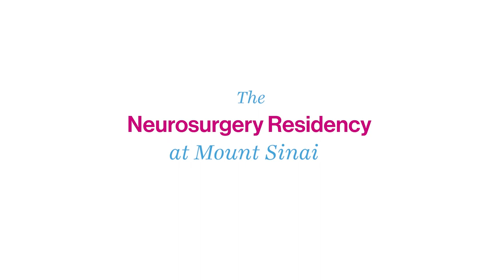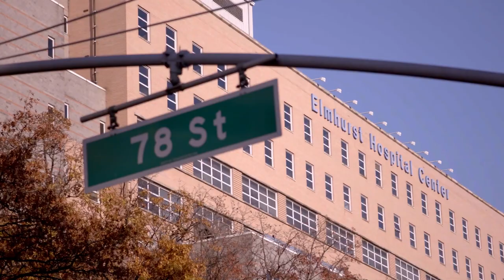The Neurosurgery Residency at Mount Sinai